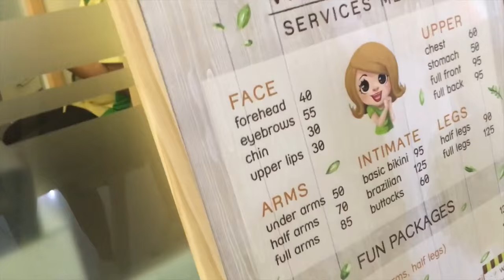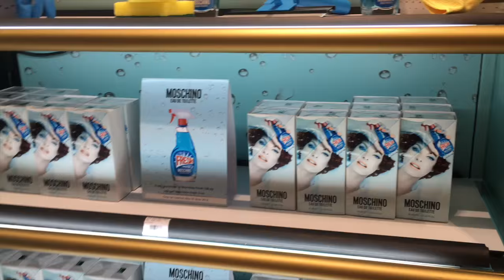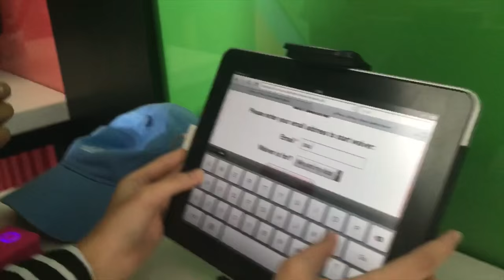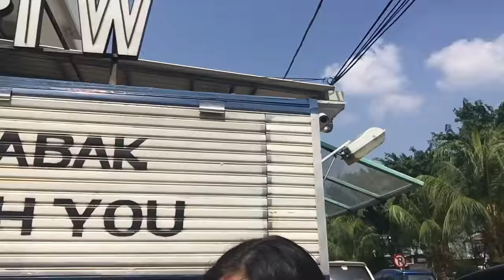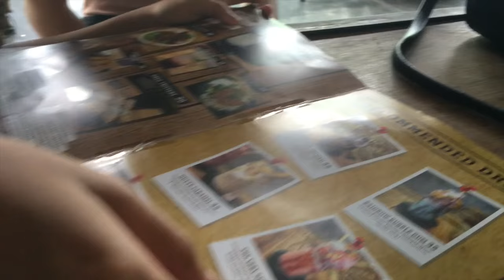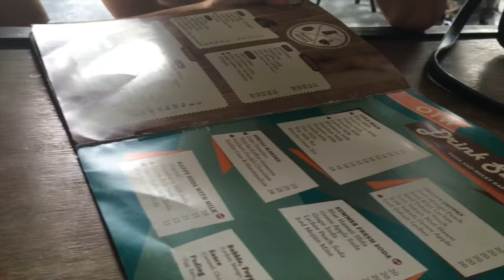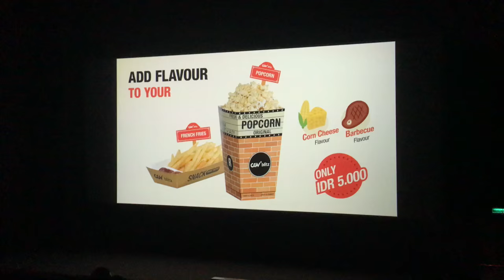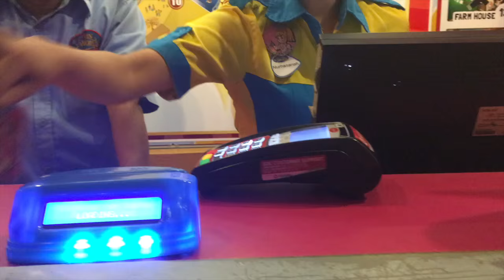Vlog: Bounce Street, MOI, Cotton Drops , OTW ( Bahasa Indonesia) | Zahra and Paula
zahrasabiraa
paulapatriciaaa

KANIA'S SOCIAL MEDIAS
Ask.fm: risakania16

Love, Zahra and Paula XOXO